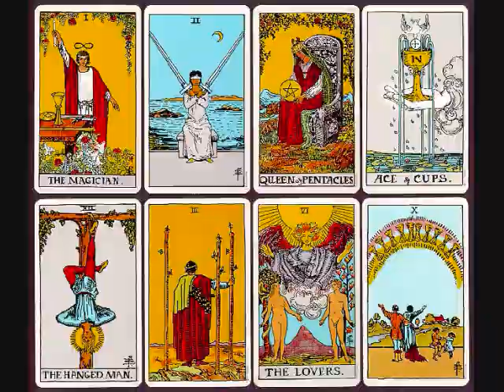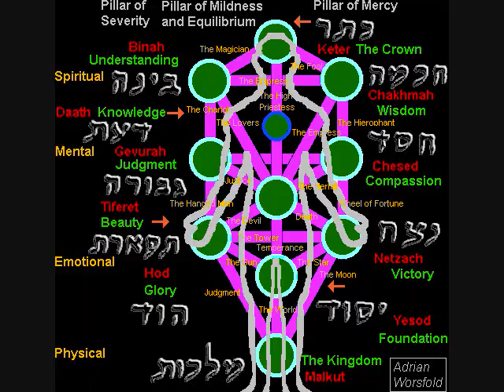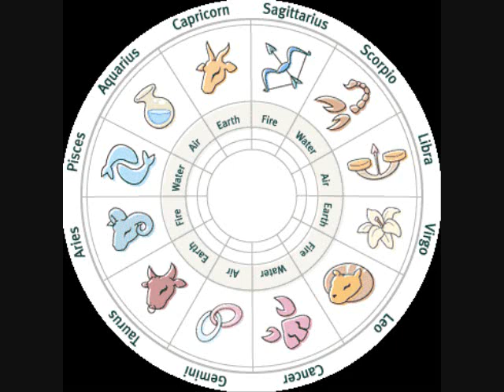Witchcraft is the world's enemy!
Witchcraft has controlled this Nation from the start of its conception! Our founding fathers were Masons and with them can witchcraft as they laid out the mapping of the buildings of DC and the buildings within they all relate to witchcraft. They shipped in slaves with voodoo practice on to these shores setting the grounds for more and more backgrounds of satans playing fields. Yes, they did dedicate the land to God as they landed and began the freedom from the Queen. But they had not fully given all their hearts to YHWH.

God visits the sins of the fathers on the children, even to the third and fourth generation (Exodus 20:5; 34: 6,7; Deuteronomy 5:9) this is a general rational curse. Are you walking in such a curse? Did one of your relatives walk in witchcraft?   See what to do about this video.
Ruby
Mirrored